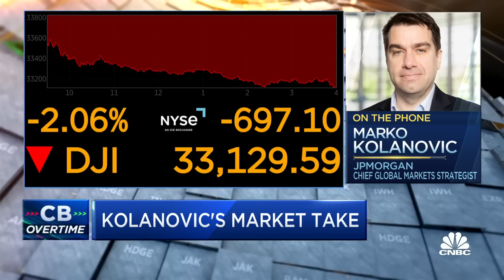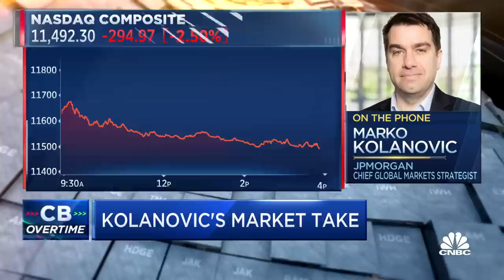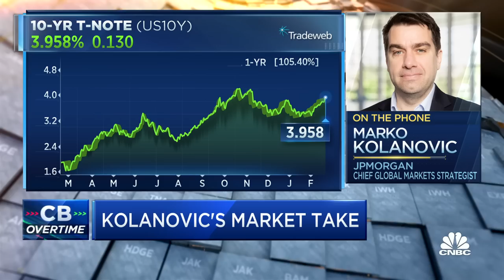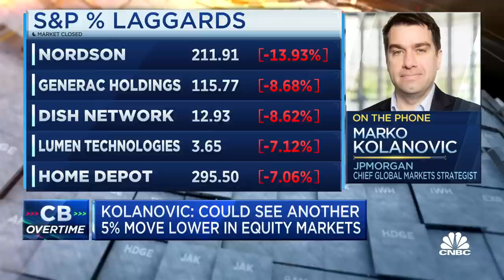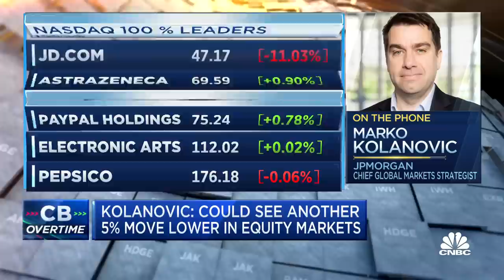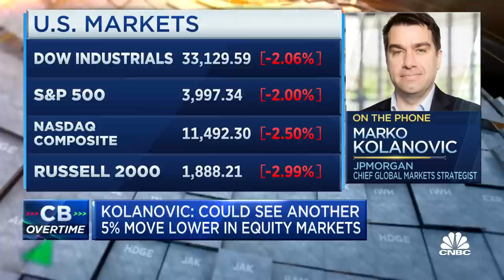Watch CNBC's full interview with JPMorgan's Marko Kolanovic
JPMorgan's Marko Kolanovic joins 'Closing Bell: Overtime' to discuss where he sees markets headed right now, as well as what he thinks the Fed is going to do.